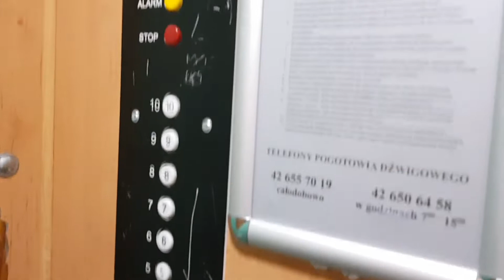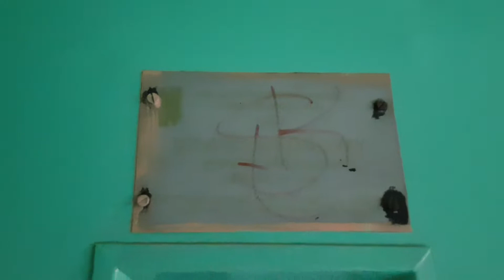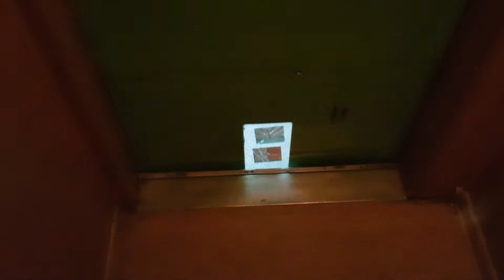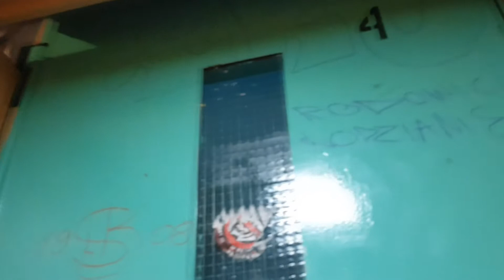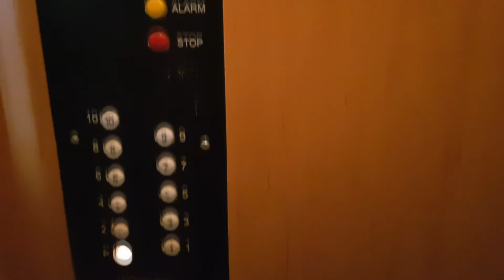1979 ZREMB license traction elevators @ Traktorowa 90, Łódź, Poland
Very interesting elevators. They are located in flat with another internal layout. This building is very different from the others on the Teofilów estate. This elevators have separate controls. And also the door handles are on the left (rare for ZREMB elevators)

Elevators info:

Location: Traktorowa 90, Łódź, Poland
Manufacturer: ZREMB
Year: 1979
Type: 2-speed traction, relay-controls with memory
Floors Served: 11 (0, 1, 2, 3, 4, 5, 6, 7, 8, 9, 10)
Capacity: 4 persons or 320 kg

Video info:

Time or recording: 19 April 2019 18:39